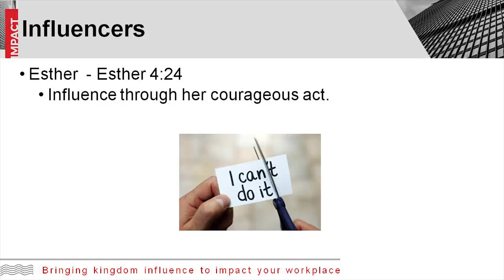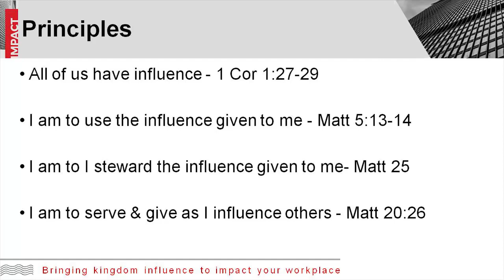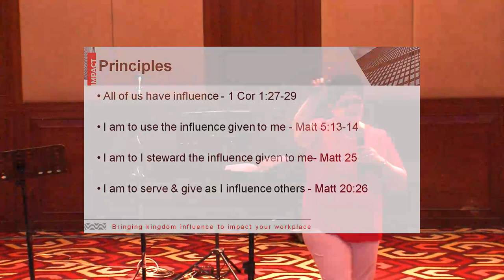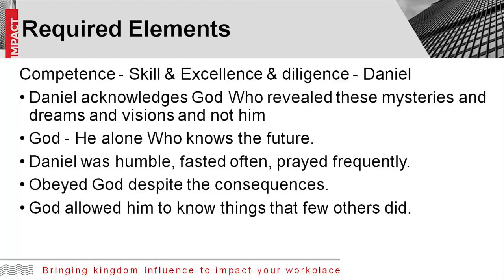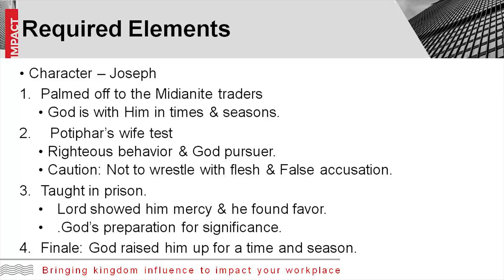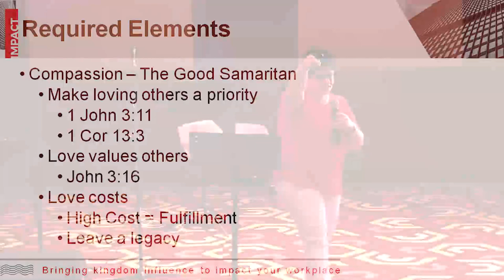CPC Impact 2018 - Jaya Abraham